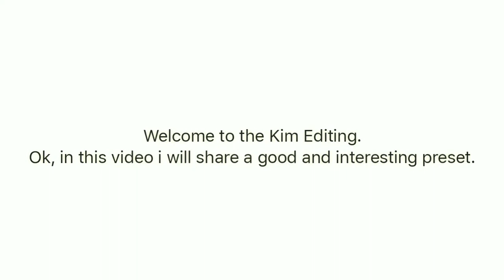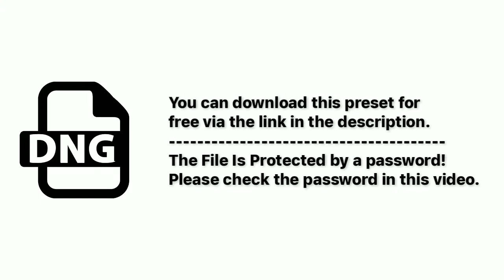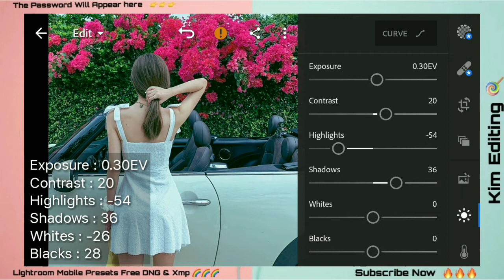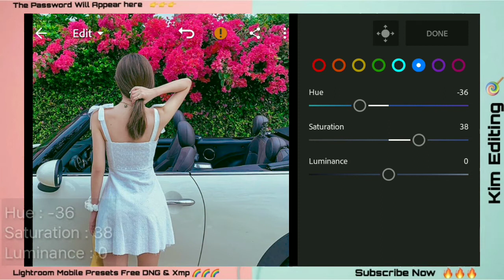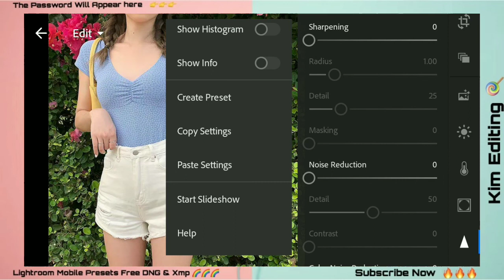iPhone Peach Preset | iPhone Camera Preset Lightroom Mobile Presets Free DNG Xmp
iphonecamera In this Video, I will show you how to edit like iPhone Peach / iPhone Camera
preset using adobe lightroom mobile with Free Dng and Xmp.

Take note that every image is different not every preset will work on
every single photo, adjust the exposure and other settings if needed.

to my channel for more Lightroom Editing Tutorials.

Read Me!!
*PASSWORD is Posted on the video (it will appear on the upper right
corner of your screen).
*divided into 2 and will appear separately and random.

Combine the [1] Password and  [2] Password

*All pictures shown are for illustration purposes only.